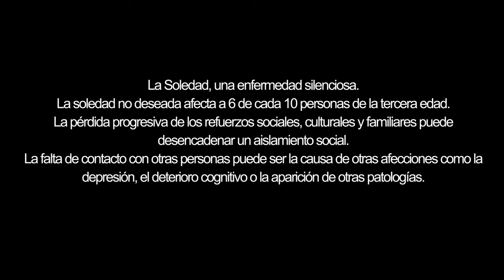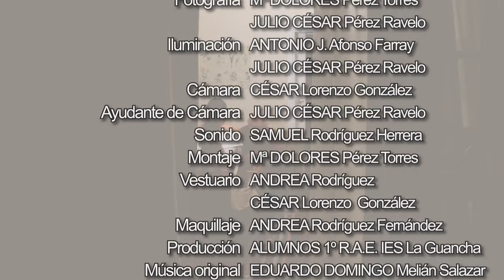La partida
IES La Guancha
FP - CEPA - EOI - EASD

SINOPSIS: Un abuelo, convive con su hija a quien apenas ve por su trabajo y con su nieta, quien depende de él para todo pero no le dedica tiempo, por lo que el abuelo se siente explotado y solo.